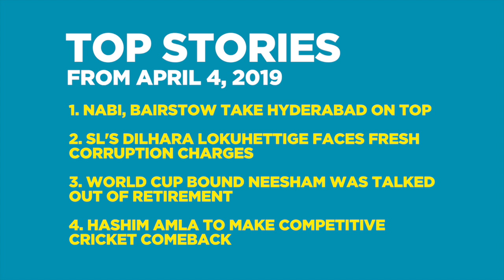Lokuhettige faces fresh corruption charges | Daily Cricket News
Top stories from around the world in our round up from April 4.

1. Nabi, Bairstow take Hyderabad on top
2. SL's Dilhara Lokuhettige faces fresh corruption charges
3. World Cup bound Neesham was talked out of retirement
4. Hashim Amla to make competitive cricket comeback